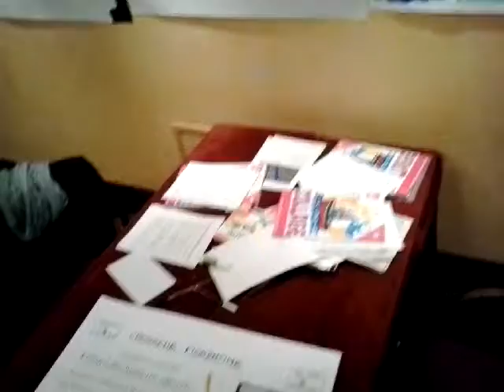Orientarsi per orientare....